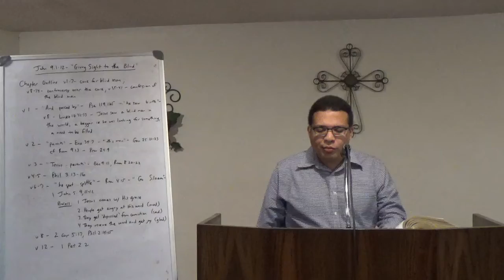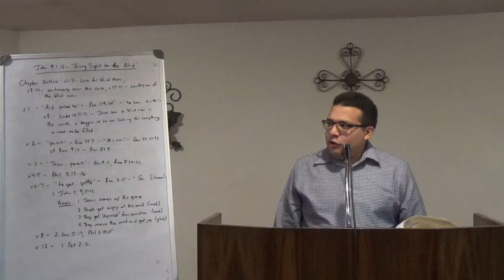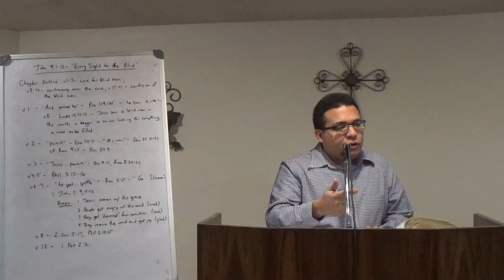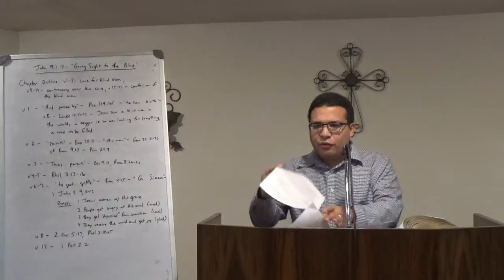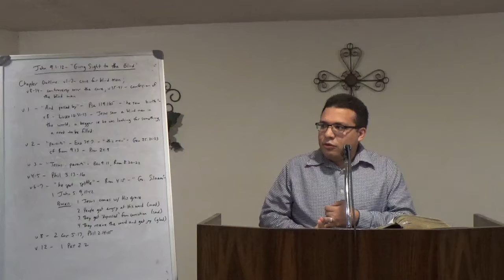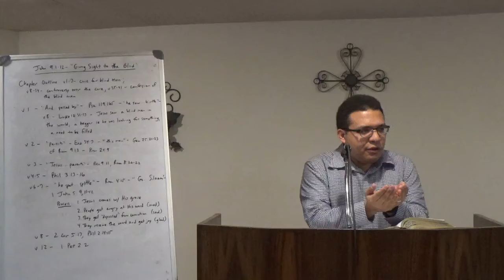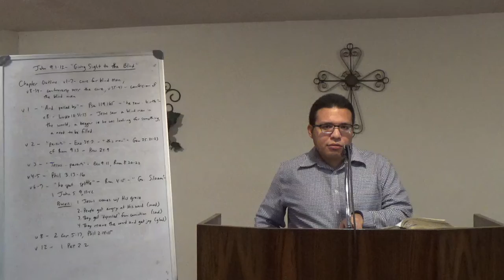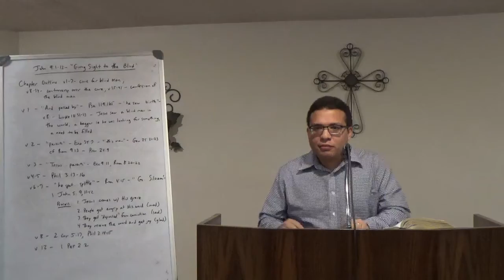John 9:1-12 - "Giving Sight to the Blind Man"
This message continues an expository study on the gospel of John.  The Lord leaves the temple and sees a blind beggar in need.  He goes to help him by giving him sight.  What can we learn from this context about the Lord and our situation in this world?